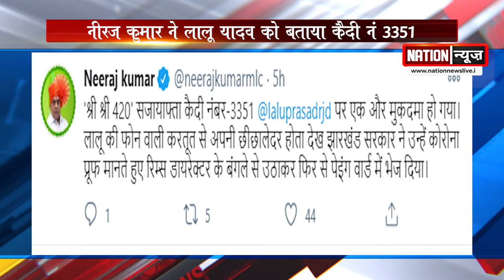लालू यादव की करतूत पर तेजस्वी क्यों हैं मौन, JDU के नीरज कुमार ने साधा निशाना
nationnews nationreview latestnews LALUYADAV DUMKATREASURY NIRAJKUMAR TEJAASWIYADAV mukeshsahni jitanrammanjhi nirajkumar RJD bjp sushilmodi hemantsaoren jharkhand CBI LALUYADAV LALUYADAVVIRALAUDIO LALANPASWAN BHAJPA SUSHILMODI BJP vidhansabhaspeaker#mahagathbandhan bjp jdu VIDHAYAK VIDHANSABHA tejaswiyadav jahanabad munger jamui railways rohtas topnews breakingnews latestbiharnews latestupdate biharelection2020 biharassembalyelection biharchunav2020 biharvidhansabhachunav2020 biharpolitics biharpoliticalnews biharpoliticsupdate biharlatestnews jamui pmmodi Biharnews jamuinewsupdate biharnewsupdate livecities news4nation thelivetv theltv aajtak news18india newstoday newstomorrow bihar indianewsupdate ABPlive Republicbharat sushantsinghrajput bhagalpurnewsupdate jahanabadnewsupdate jhajhaVidhansabhaVidhnsabhaलालू यादव की करतूत पर तेजस्वी क्यों हैं मौन, JDU के नीरज कुमार ने साधा निशाना